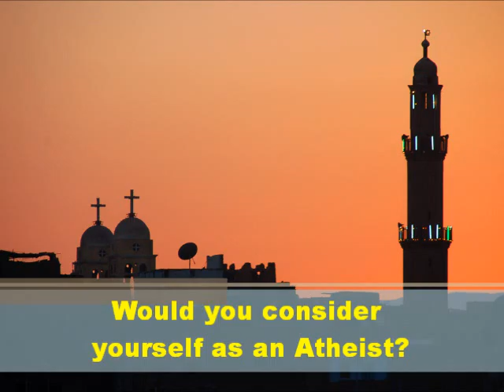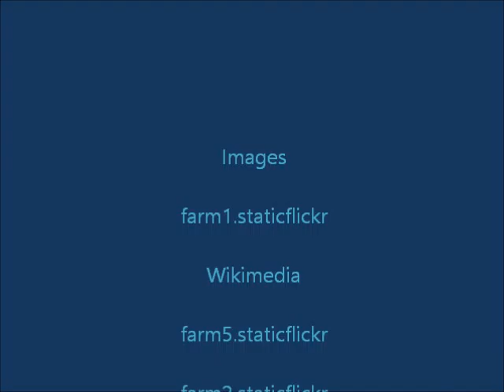A difference of opinion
Images

farm1.staticflickr

Wikimedia

farm5.staticflickr

farm2.staticflickr